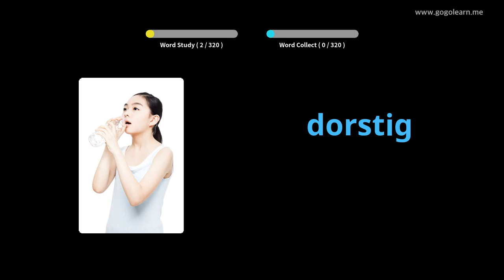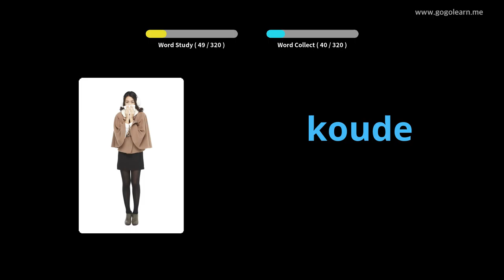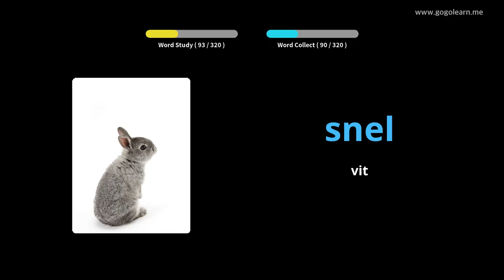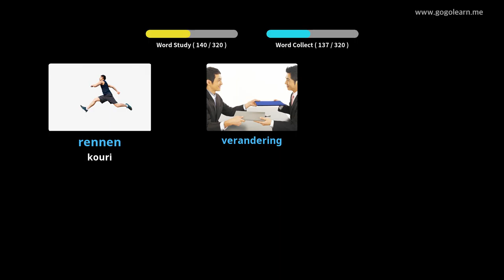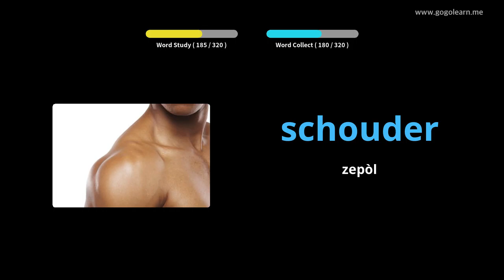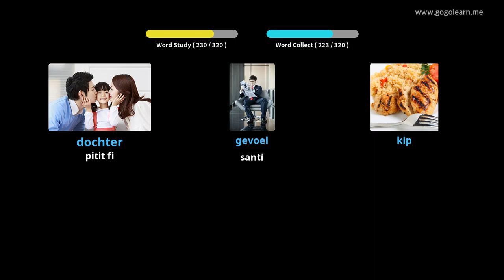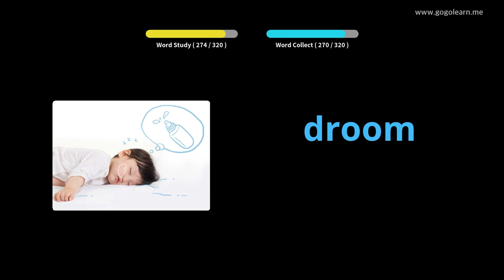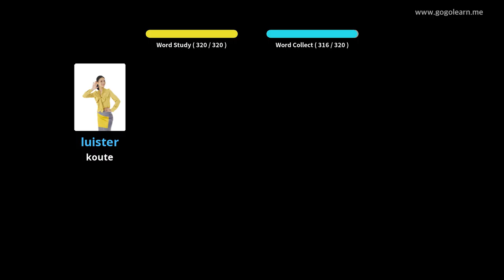Vokabilè Olandè Tande pandan wap kondwi | Golearn